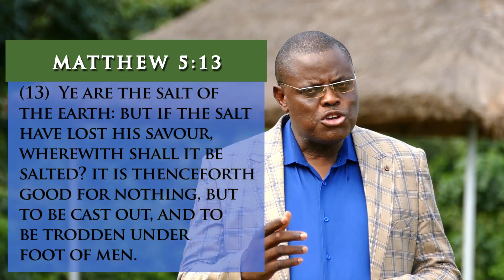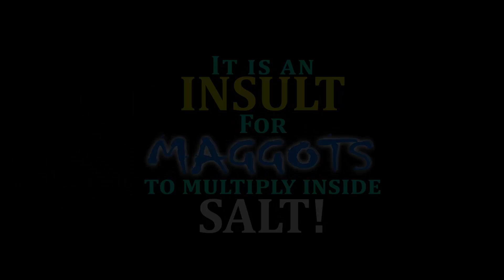SALT AND ITS SAVOUR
This is a video by Segun Ariyo of Potter's House Christian Mission